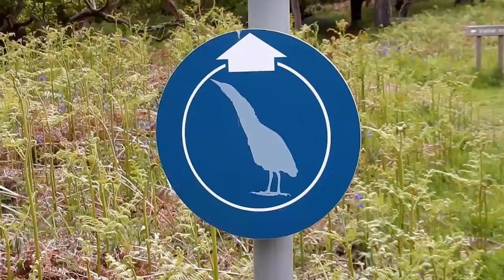SpringVlog Episode 2 | RSPB Minsmere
This is the second instalment of our week-long series of daily vlogs from Minsmere RSPB reserve in Suffolk! SpringVlog is here!

The BBC are broadcasting "Spingwatch" from just a few hundred yards away, but we thought we'd bring you our version, perhaps revealing a different side to the reserve.

Presented by Branwen Munn, Elaine Thompson, Suzanne Munn and Winston Munn.

All the footage in this vlog was filmed by Branwen :)